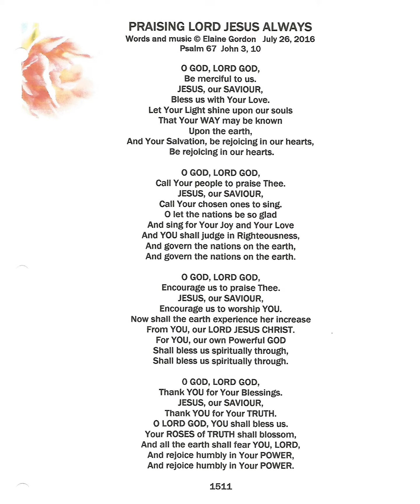PRAISING LORD JESUS ALWAYS wot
WORDS OF TRUTH  1511